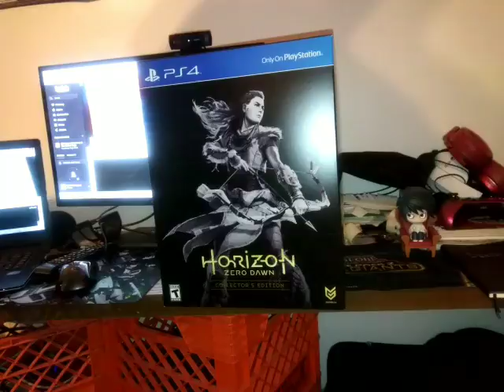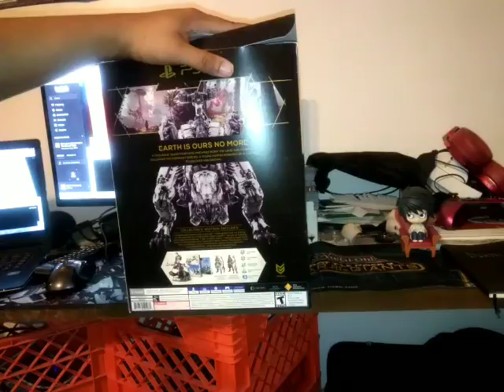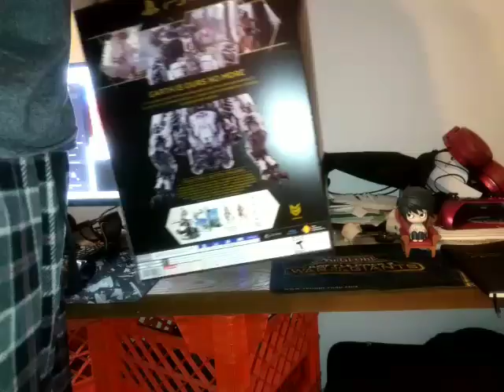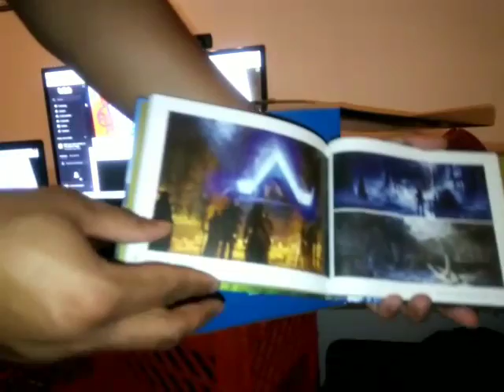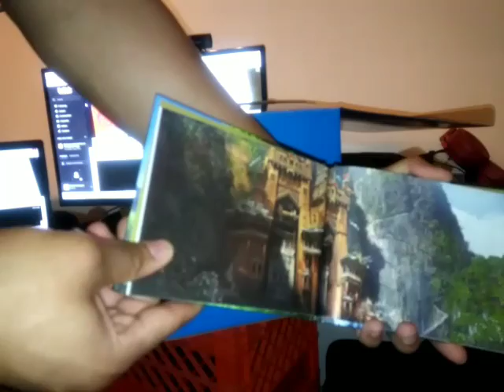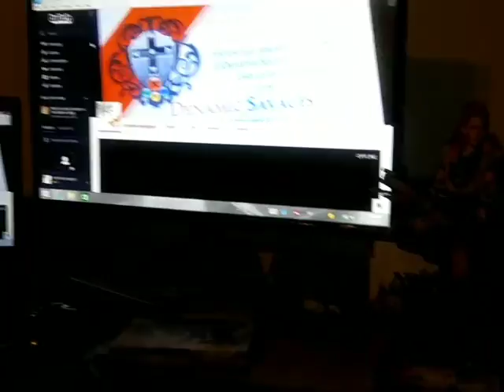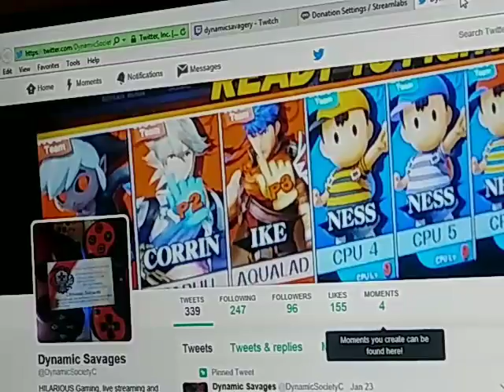Dynamic Unboxing - Horizon Zero Dawn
In this video I show off my unboxing of horizon zero Dawn the collector's edition. Also showing off some new equipment, the twitch stream and explaining how to keep in contact with us and letting us know how to bring you savagery at its finest